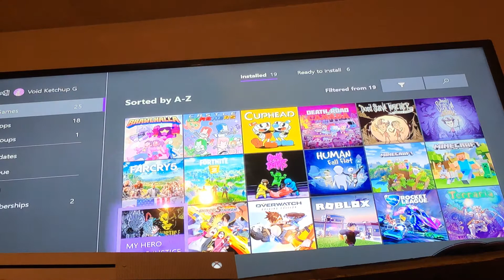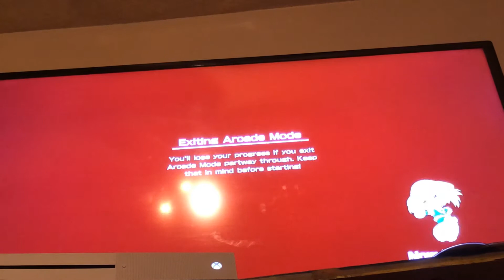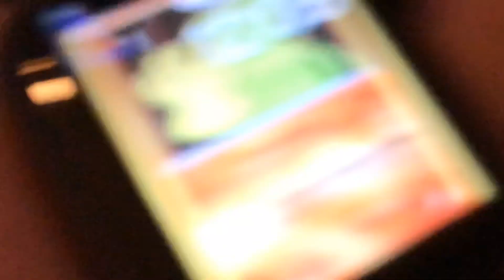Month review because ( insert reason here)